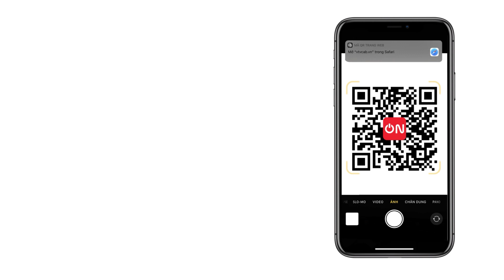Ronaldo Ăn Mừng Phản Cảm Sau Trận Thắng Al-Shabab I Tin Nóng Bóng Đá 26/02/2024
VTVcab ON - Trực tiếp bóng đá I Trang thông tin chính thức, cập nhật nhanh chóng, chính xác tin tức bóng đá trong và ngoài nước.